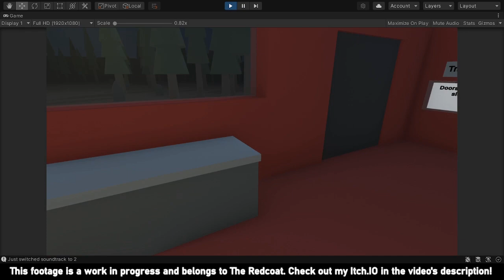Ghost Train (Opening Cutscene)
This is a the opening cutscene for one of my unreleased games called Ghost Train. The project has been announced, But hasn't been released yet. The following footage was acquired from an early testing build of the game, And is not representative of the final product.